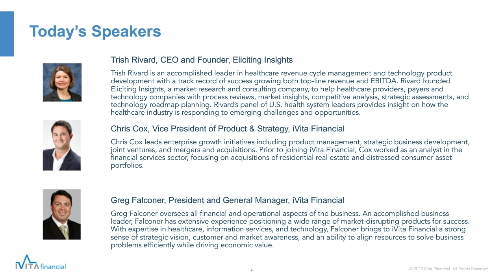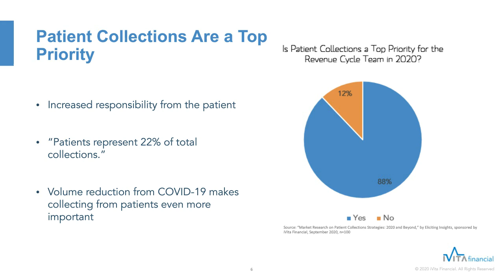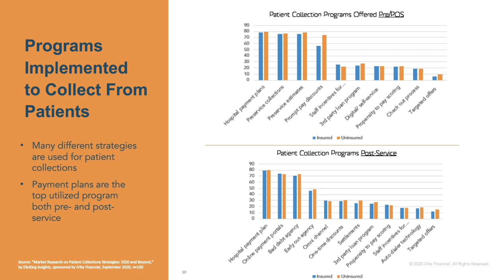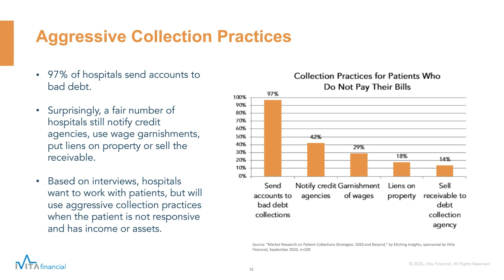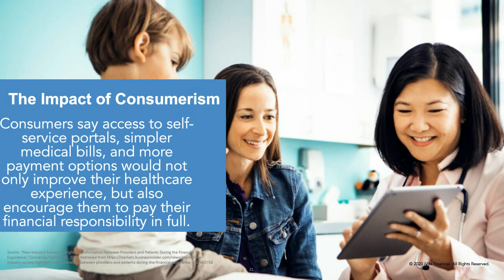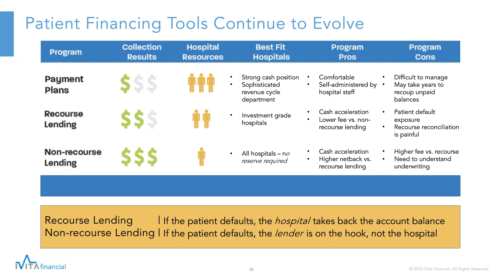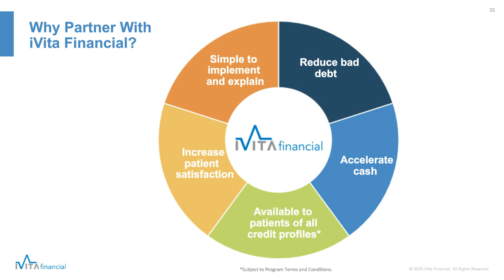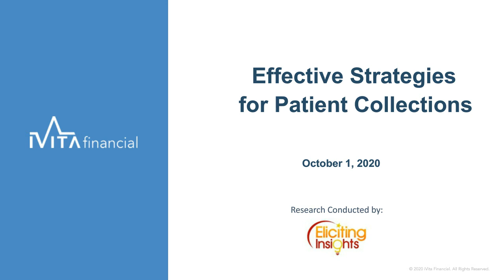Key 2020 trends to improve patient collections pre and post service